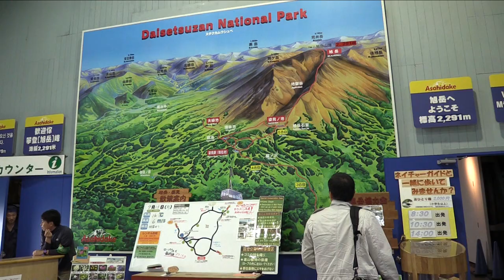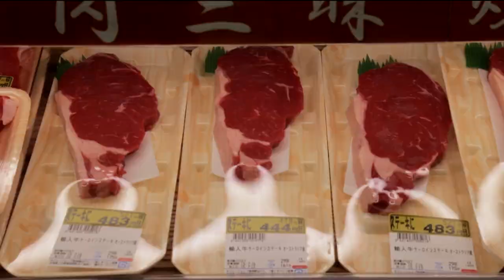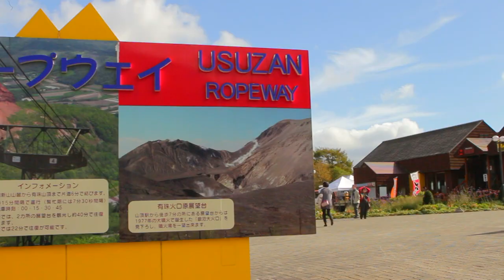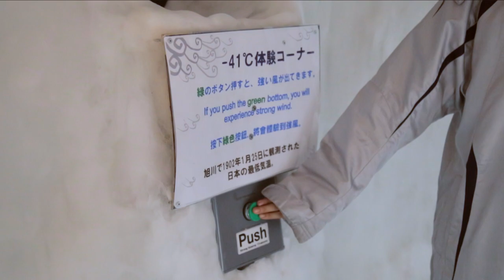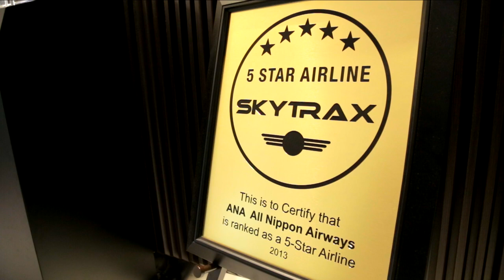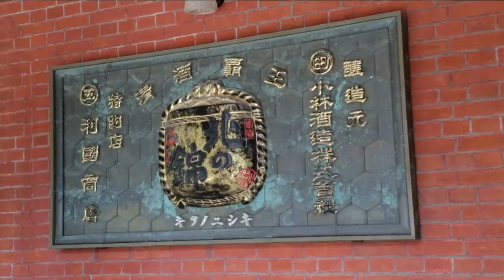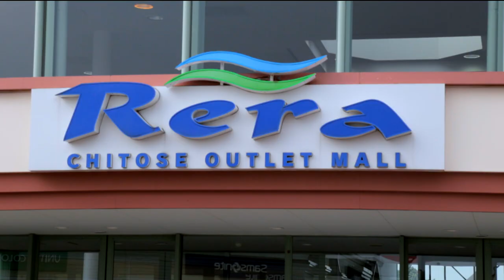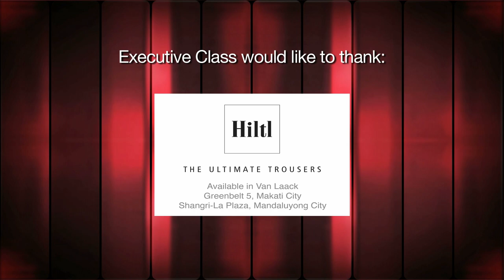EXECUTIVE CLASS IN HOKKAIDO: Summer in Hokkaido. 2015. Part 2.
The second part of David Celdran's journey around Hokkaido in the summer season. This series first aired on ANC in 2015.